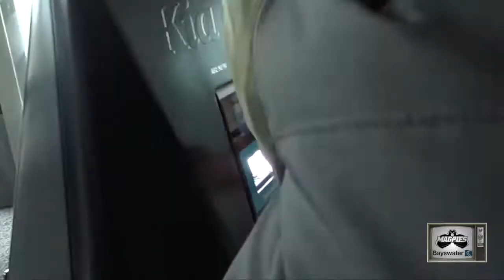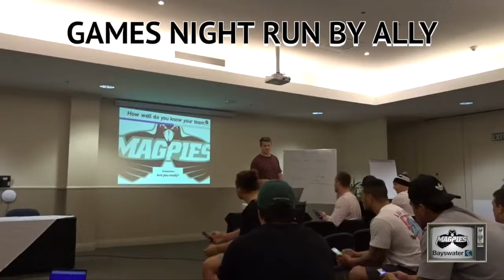Bayswater Magpies TV Episode Three 2017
In this Episode of Bayswater Magpies TV, Ihaia and the boys give us some insight into what happens when the Hawkes Bay Magpies travel. He also has a pre-game chat with the Vaega brothers Cardiff and TJ.